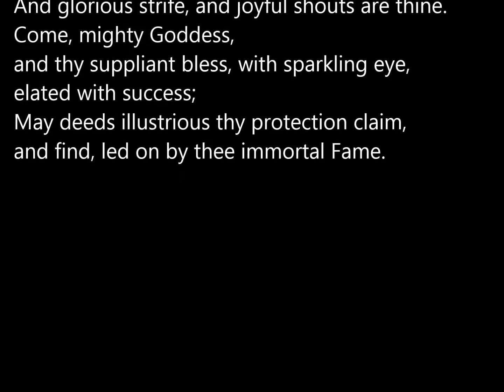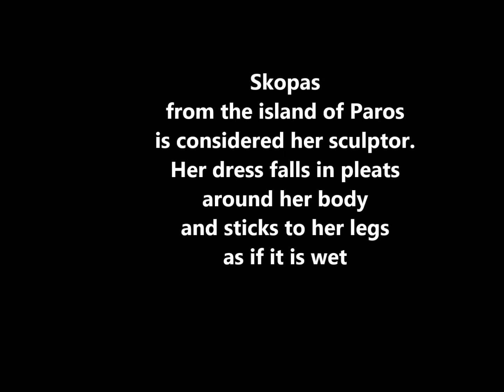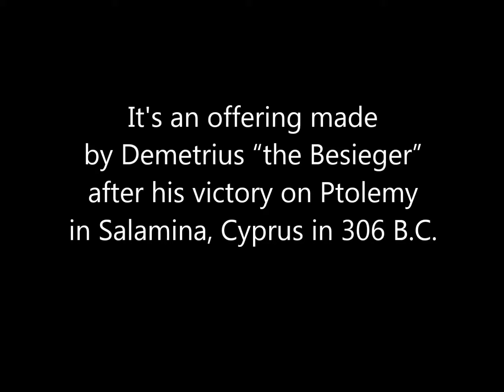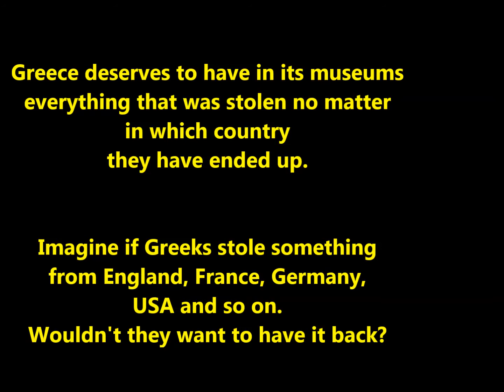Niki of Samothraki in English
Niki of Samothraki, the most elegant statue of antiquity, snatched from Greece and shipped to Paris.